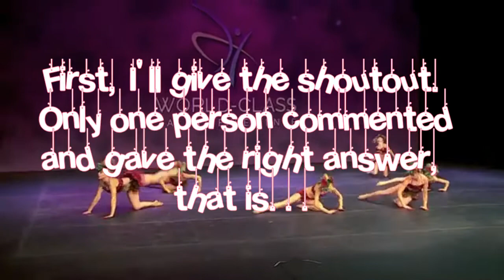100 Subs Special (Read pinned comment)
First part is the comp announcement but I still have to sort some things out with my co-host so I'm posting second part first.

💠Shoutout💠

🌟Dedications🌟

the woods aldc : My bestieee. ILYSM, thanks for always commenting under my videos and for being so nice😘😘

Tip top Minicat : You were the first one to comment under my firstst video. At that time I felt like my audioswap was trash but the fact that you said that I was good at it literally made my day.

ALDC Planet and Katie ALDC : You are the ones that actually inspired me to make a channel ( with ALDC Belong ), I loved doing the huge collab with you Katie and being on your comps Lolo, I first was pretty scared to mess up but it's been so fun.

Galilea TNS : Me encantó hacer la colaboración contigo fue super divertido.
Gracias por ser tan amable y siempre comentar cosas lindas !!

ALDC Star : I think you're the nicest person I've ever seen. TYSM for always saying sweet stuff to me !!

sophialdc and Invincible ALDC : My TNS sisses. I love your TNS videos. Thanks for being so nice when you comment !

ALDC Sunshine : Couldn't believe you gave me the golden buzzer for a RP that I thought was awful, and almost choked when I saw you wanted to be part of my collab week 💖💓

That's it, but remember that I couldn't give a dedication to everyone, I love y'all, keep that in mind😉
Again thanks for 100 !!!

Song in the intro : n/a
Song in the video : Brave - Jessie J
Song in the outro ( made by oof ) : n/a

My name is Hope, I'm 12 (almost 13😉) and I'm obsessed with DM, TNS, The Crazy 8's and Briar Nolet.
In this channel I release DM vids, and try to be really creative, at least once a week.

My biggest dream would be reaching 1K,

Some facts about me :
- I'm Spanish and English
- I started dancing when I was 5
- I'm an only child
- Favourite mom : Kira or Holly
- Favourite dance : Family court
- Favourite girl : Probs Elli, Brynn or Maesi
- My favourite color is purple
- My favourite number is 4
- I daydream a lot
- ALDC Belong/Brightyn is the reason why I started this channel.